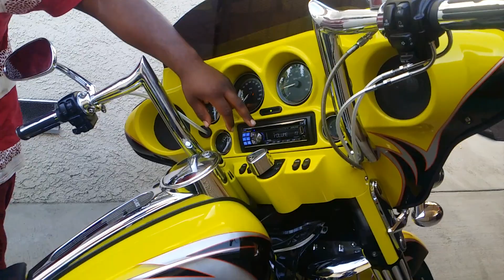T.A.F posted at the house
We out here big chillin everybody making power moves on the low just be on the look out instagram @taf_racing